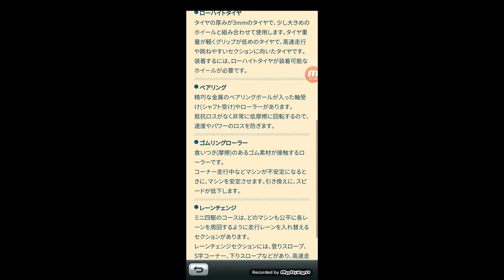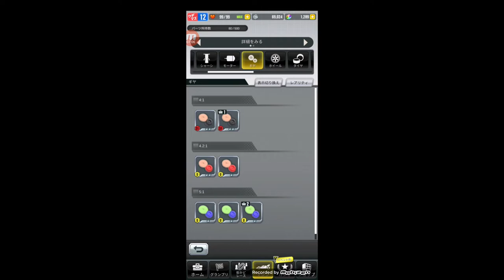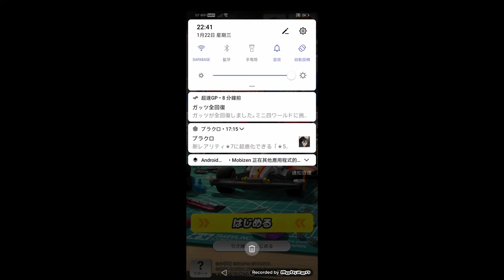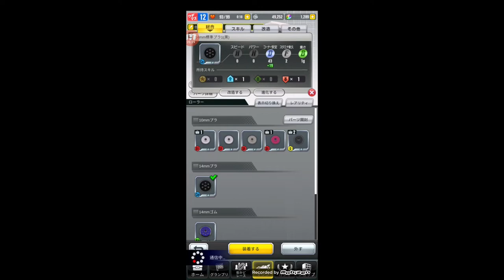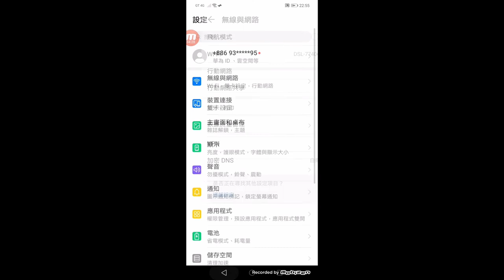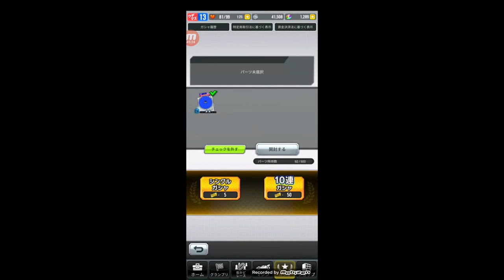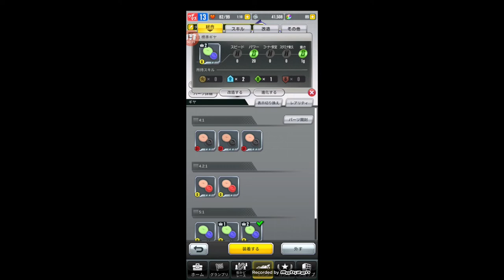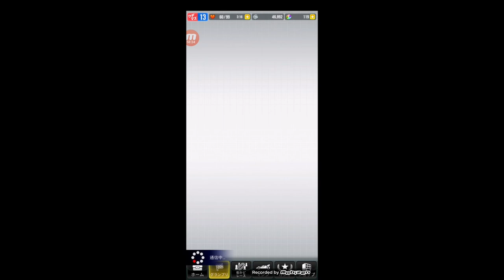【手遊介紹】迷你四驅車 超速大賽（ミニ四駆 超速グランプリ）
【手遊介紹】棒球殿堂Rise#P007

目前也將不定期將手遊的介紹拉進來
畢竟玩的遊戲也不少
不過暫時不以說明為主
畢竟也沒代言或置入
所以..就以提供畫面供給喜歡的人參考
介紹:
遊戲名稱：由日本萬代南夢宮娛樂開發，以迷你四驅車為主題的競速遊戲新作《迷你四驅車 超速大賽（ミニ四駆 超速グランプリ）》，於今天（1月15日）正式推出。

遊戲主打特色為經由原廠 TAMIYA 及漫畫雜誌《コロコロアニキ》監修的擬真體驗，所有四驅車零件皆經過 3D 掃描真實物件，數量多達100種以上，更實際收錄馬達、碰撞聲等音效。玩家可以隨意交換部件、塗裝、甚至是改裝車殼等等，來打造出最真實且獨一無二的四驅車。

玩家不單可以在故事模式之中，與來自《衝鋒四驅郎》《爆走兄弟 Let’s & Go!!》等不同作品的角色一較高下，更可以參與定期開辦的「超速大賽」爭取高排名，以獲得獎勵。遊戲同時亦設有線上共遊模式，讓玩家在自組賽道之中與好友共同切磋。

標題　　：ミニ四駆 超速グランプリ
配信日　：2020年1月15日
遊戲類型：超速自訂賽車
對應平台：iOS/Android
試玩:
在每個年級生的心中...總有一個小時的回憶...四驅車..應該是其中的一樣
雖然我沒有入坑..但是...自從有APP這個平台
就曾跟朋友說過...四驅車..可以設計成遊戲...

但也有玩家說..."玩四驅車..就是要體驗 真的現場..及..改裝的真實感等等"..

BUT  都幾世紀了...當然.虛擬..才是王道...

不只可以體驗..改裝..還可以改道具..相信...很多..細節跟程式..應該可以
給予這四驅車帶來...改裝的樂趣

雖然..可以快速結束..每場比賽..但..有時..放慢看...也是一種體驗...

"真實比賽的樂趣"...但..因為?..沒其他台灣玩家..可以一起測...對戰..
所以...希望有玩的人相互挑戰喔..

抽獎
應該說..中等..畢竟..關鍵在.."搭配"..及.."強化"..
幾個類別不同的..系統..如..更快..更穩..等等..各個零件可分別強化等等

抽應該是..樂趣在..換殼..換星等更高的零件..但..關鍵是在強化等等..
遊戲幣可以買很多道具..所以..

抽獎幣..累積起來...倒是..抽不抽到四星..就..要看每個玩家
是否要將.."高星等的零件..衝更高的強化的樂趣了"..

拿起你的四驅車...換上新電池..對戰吧..!!

支持自媒體投入時間成本 打賞不在多 打賞就好

TAIWAN

an infringement, please contact this channel and
the video will be completely deleted.

如版權方認為該影片有侵權一事，請與本頻道聯繫，
將徹底刪除影片。